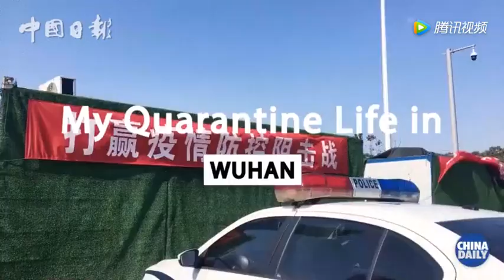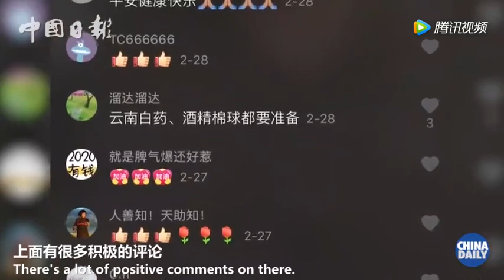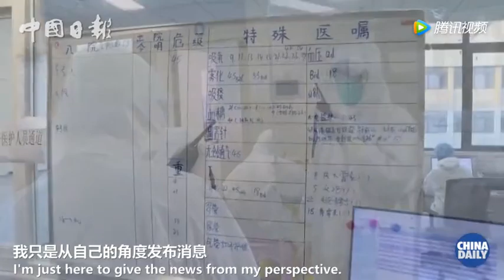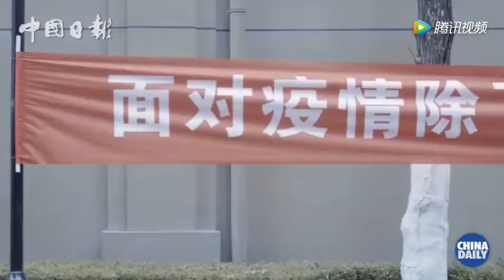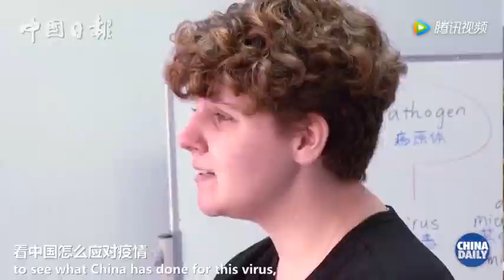Megan - Fight Against COVID-19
Join ISAC Teach In China Program, Be A Language Teacher At Chinese University. for more information. 如有侵权，请联系删除!